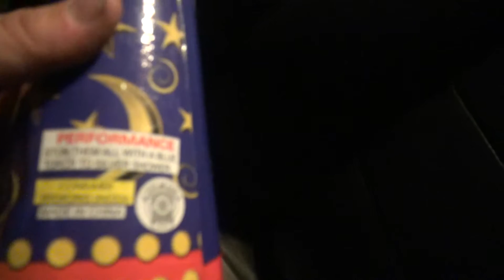Fun with Fountains Ep #3 - Wizards Hat by Brothers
Fun with Fountains Ep #3 - Wizards Hat by Brothers - Another fun filled episode with some Safe n Sane Fountains...

next week episode will have a guest appearance by Rudyd13rd!!

Thanks for tuning in and check me out on Facebook!!